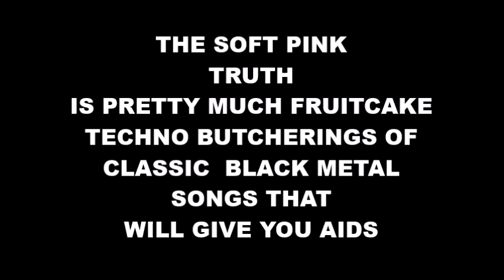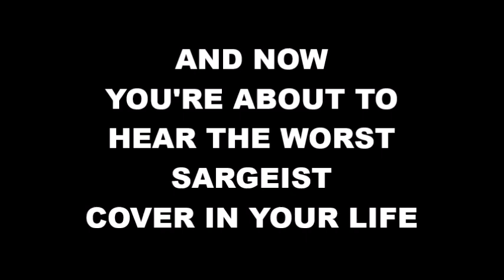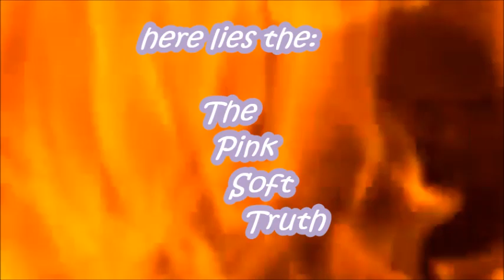Hipster Black Metal - The truth is The Soft Pink Truth SUCKS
A lost episode from the vault.